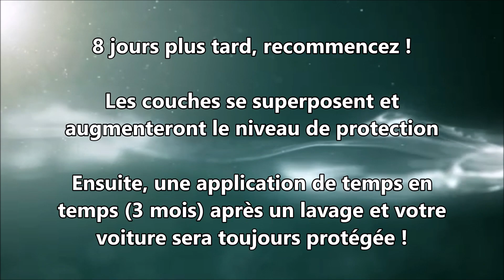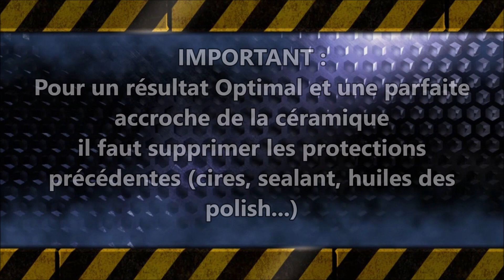HYDROSILEX RECHARGE - traitement ceramic l'avis du PRO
Préparateur Esthétique en auvergne à Thiers.
Francis HENNON au 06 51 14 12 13
- lustrage carrosserie
- traitement micro-rayures
- cire de protection
- traitement ceramic

- etc...